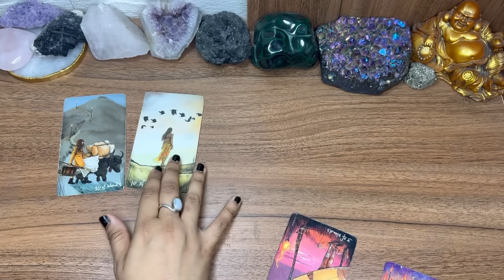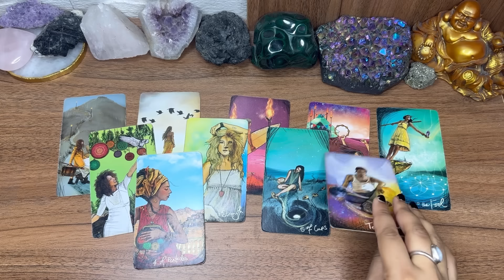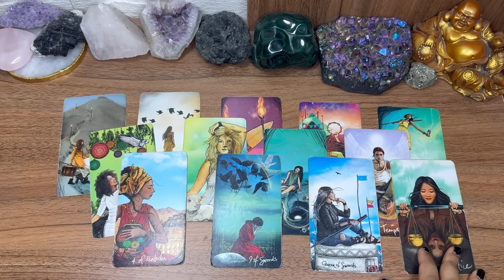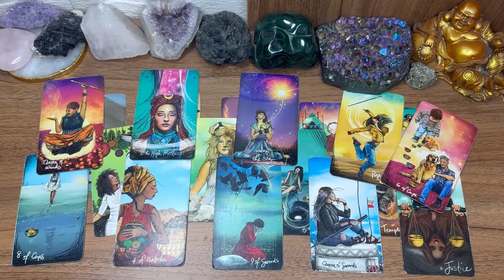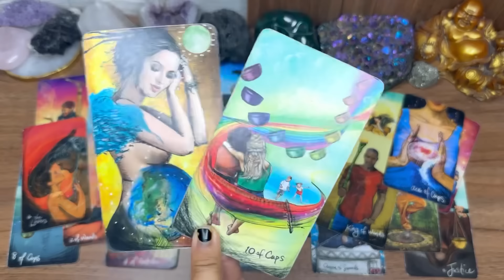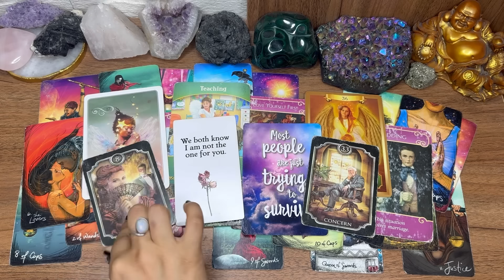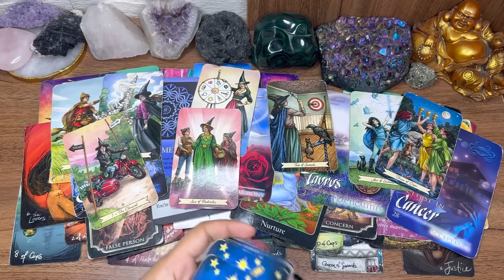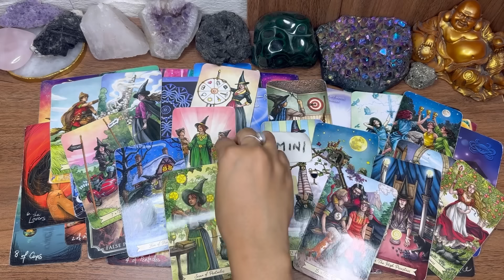TAURUS- CHASING BIG DREAMS😱🔥MONEY IS FALLING✨💸 YOU WILL GET MARRIED FO SHO❤️💍 100% GUARANTEE🫠💯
Taurus love, taurus new love